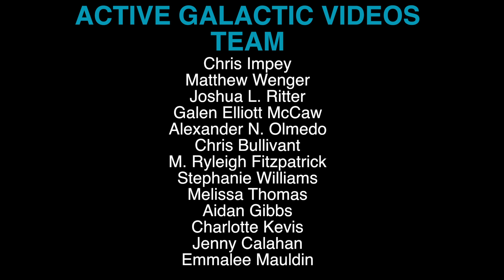Why Are Barns REALLY Red? SCIENCE!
So, do you know why barns are actually red? Confused as to how the color of a farm building relates to Astronomy? Let's find out!